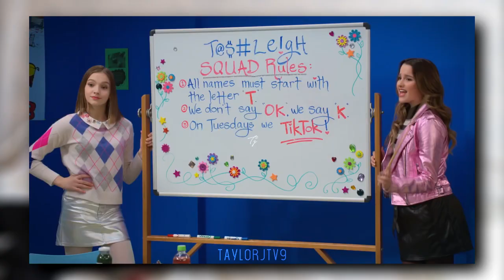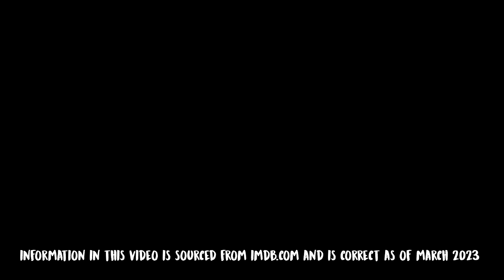Jules LeBlanc's Acting Evolution 2014-2023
♡Jules (Annie) LeBlanc's acting evolution over the years. She has come a long way since her fast acting role in 2014! This video includes ever single movie and series Jules has appeared in over the years! I can't wait to see what she goes onto do next!